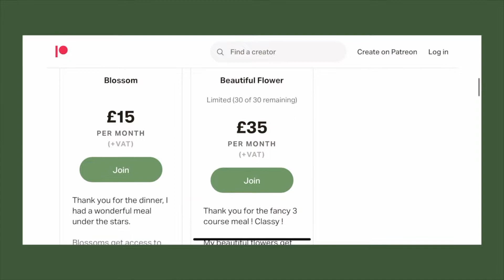SNEAK PEAK - OUR LATEST 2022 CHRISTMAS WREATH ORNAMENT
Sneak Peak into our latest Christmas Ornament 2022 Design. The Full tutorial only available for our Patrons and also comes with our DIY Kit.